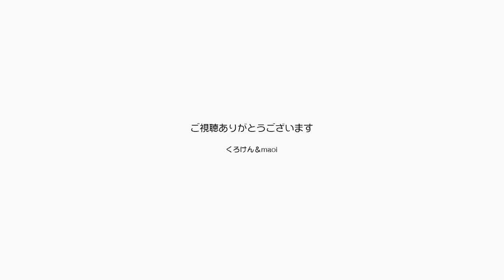ジャンくんとポンちゃんの美しい愛をカメラで撮影！【Jean & Pont 2347】2020/12/27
ジャンくんとポンちゃんは仲睦まじい夫婦か兄妹だと映っているかと思いますが、それよりももっと高い次元の愛を感じます。
この２匹が寄り添って毛繕いをしている姿を見ると心が癒され平和な気持ちになります。
今日は動画だけではなくスチール写真も撮影しました。
愛は美しいですね。